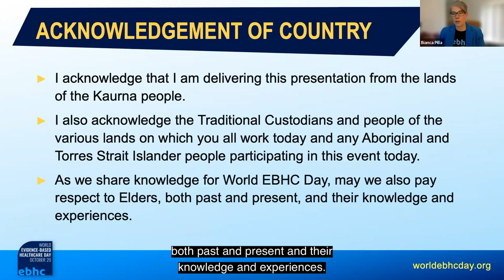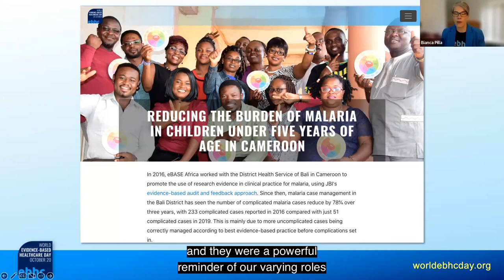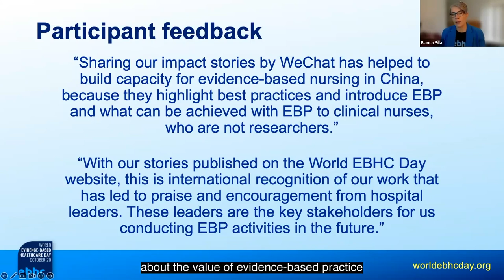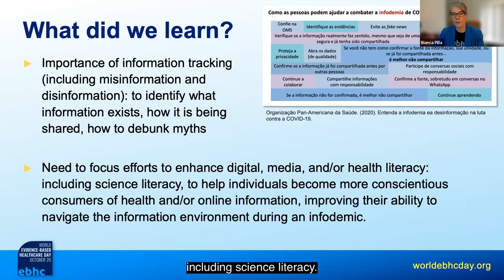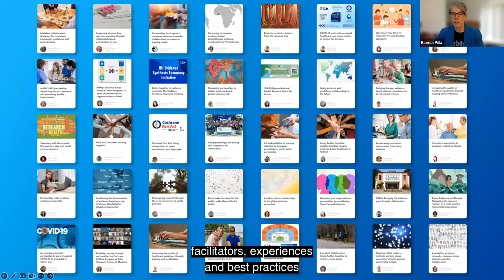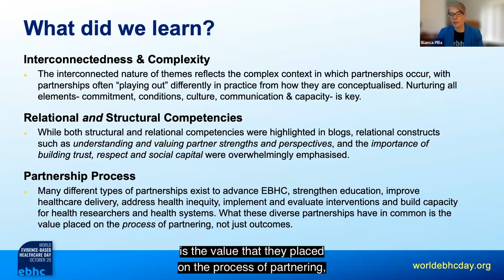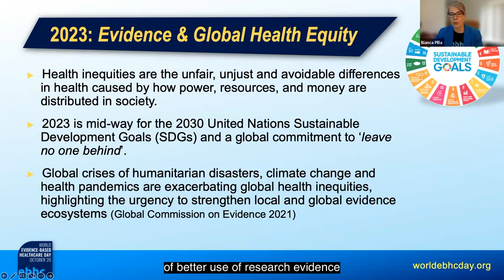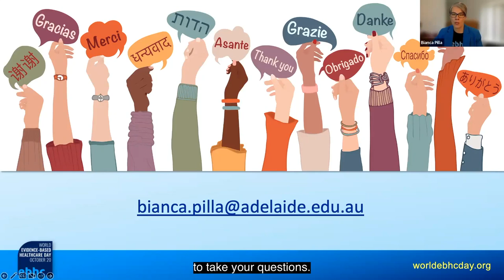World Evidence-Based Healthcare Day: An Overview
Founding Committee Chair for World Evidence-Based Healthcare (EBHC) Day, Bianca Pilla, presents on the establishment of World EBHC Day and its campaigns from 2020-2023.
This presentation was presented during an event hosted by UNIMED.

00:00 - Introduction and outline of presentation
1:21 - Establishment of World EBHC Day
4:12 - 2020 Campaign - From Evidence to Impact
8:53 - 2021 Campaign - The Role of Evidence in an Infodemic
11:43 - Lessons learned from 2021 Campaign
15:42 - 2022 Campaign - Partnerships for Purpose
20:35 - Lessons learned from 2022 Campaign
21:56 - Key takeaways from previous campaigns
23:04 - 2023 Campaign - Evidence and Global Health Equity
26:46 - Global impact of World EBHC Day
28:17 - Summary